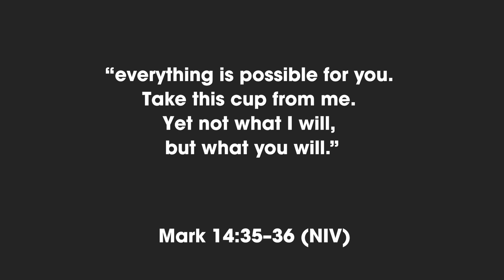Come Your Kingdom; Be Done Your Will.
Join Samuel Fletcher this week for Morning Manna as he goes through some of the key prayers that he has learned to pray as he has spent time with the Holy Spirit.